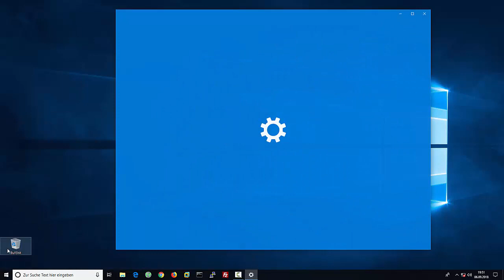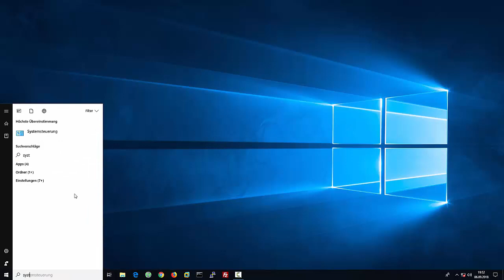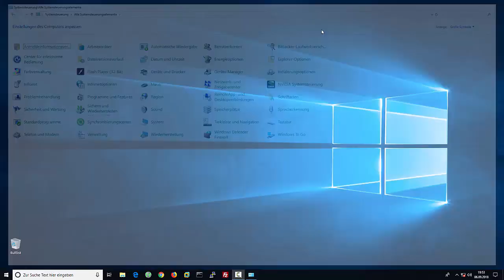Windows 10: Alte Systemsteuerung aufrufen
Windows 8 / 10 : Alte Systemsteuerung aufrufen.
MS Microsoft Windows 10 Pro 1PC Original 32/64-Bit:
(Amazon /Partner-Link)